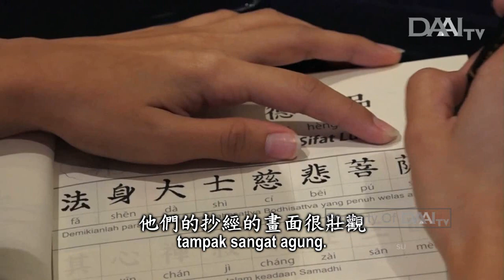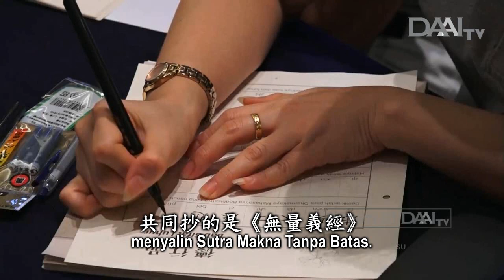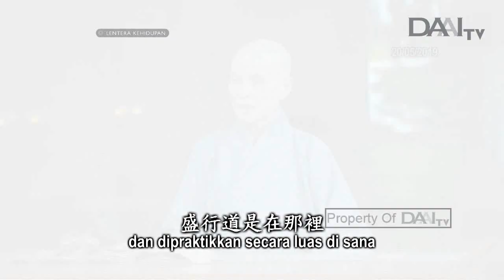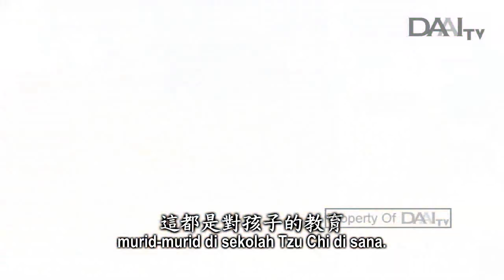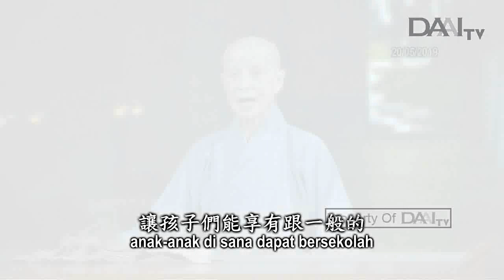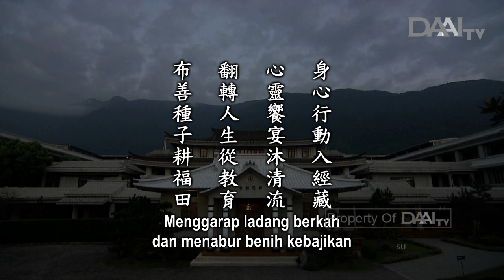Lentera Kehidupan 20190522 身心行經共拔苦 Mempraktikkan Sutra secara Nyata, Bersama Melenyapkan Penderitaan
Lentera Kehidupan – 22 Mei 2019
Disiarkan di Stasiun Televisi Cinta Kasih DAAITV INDONESIA :

Sinopsis:

Insan Tzu Chi dari Indonesia kembali ke Griya Jing Si untuk memberi laporan kepada Master. Sepanjang hari, hati Master berada dalam suasana yang penuh kehangatan. Mereka telah membawa cahaya lembut bagi Master. Yang lebih membuat Master tersentuh lagi ialah mereka bersama-sama mengadakan kegiatan bedah buku. Mereka juga bersama-sama menyalin Sutra Makna Tanpa Batas. Para peserta juga belajar bahasa isyarat tangan dan mendiskusikan makna dalam Sutra. Mereka terus mendengar Master membabarkan Sutra untuk memahami arti dari setiap bagian Sutra dan kemudian menjelaskannya.

Dharma telah tersebar ke Indonesia dan dipraktikkan secara luas di sana oleh relawan baik secara jiwa maupun raga. Dari dalam hati, mereka bersatu hati dan membina keharmonisan serta mewujudkannya dalam tindakan nyata dengan melepas ego. Saat duduk seharian mengikuti rapat, Master merasa seperti dikelilingi oleh embun Dharma dan bermandikan aliran jernih.

Relawan Tzu Chi mengantarkan alat-alat tulis dan tas sekolah bagi murid-murid di sebuah sekolah dasar di Nhamatanda, Mozambik. Seumur hidup mereka, mereka tidak pernah memiliki tas sekolah seperti ini dan tidak pernah memiliki sebatang pensil yang utuh. Kali ini, setelah mendapat alat-alat tulis ini, mereka sangat gembira.

Untuk bantuan bencana bagi anak-anak di Afrika kali ini, Master sudah memutuskan untuk memperbaiki kehidupan orang-orang yang menderita ini. Kita akan membangun rumah dan sekolah bagi mereka. Harapan Master ialah anak-anak di sana dapat bersekolah seperti anak-anak pada umumnya.

Para kepala RS dan dokter kita dari Taiwan pergi ke Afrika untuk mengikuti upacara pemandian rupang Buddha. Pesertanya berjumlah lebih dari 800 orang dan juga tampak sangat rapi. Mereka tidak pernah mengadakan upacara seperti itu. Ini merupakan yang pertama kalinya dalam sejarah Tzu Chi.